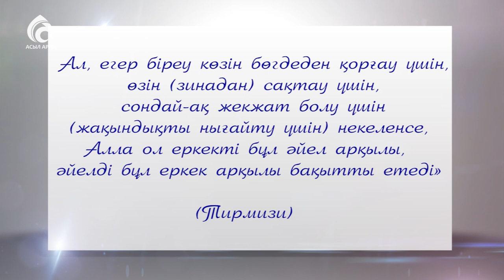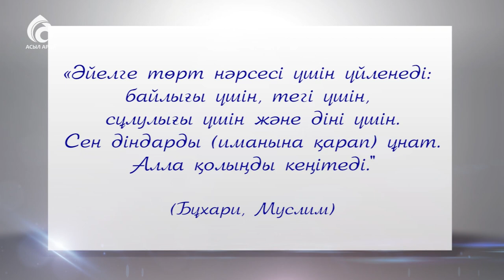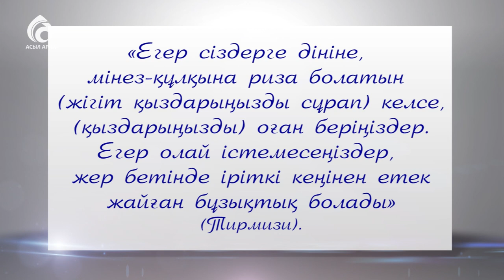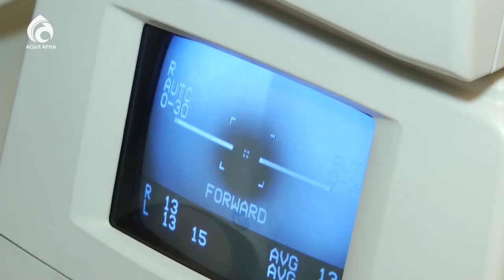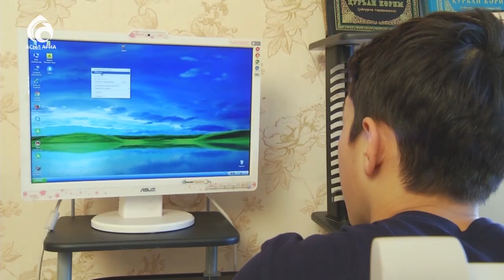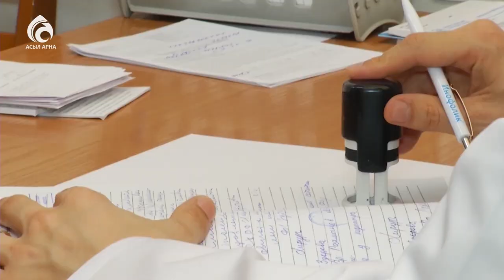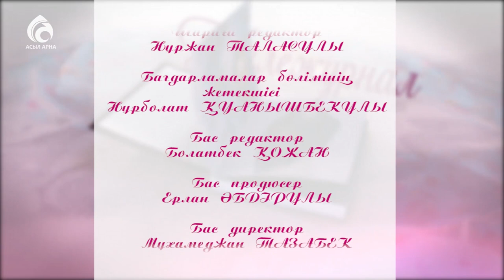Жар таңдағанда неге мән беру керек ? \ Кестелі орамал \ Асыл арна